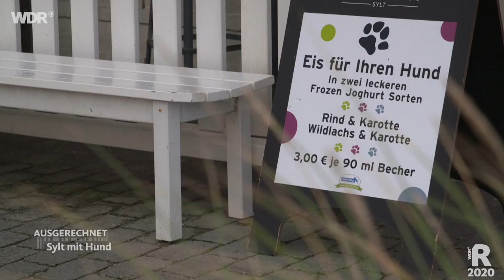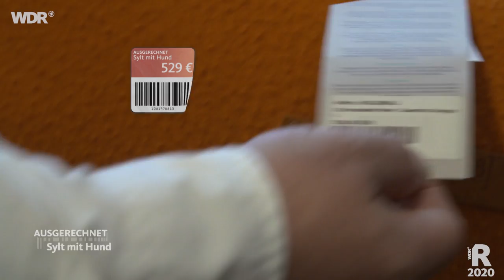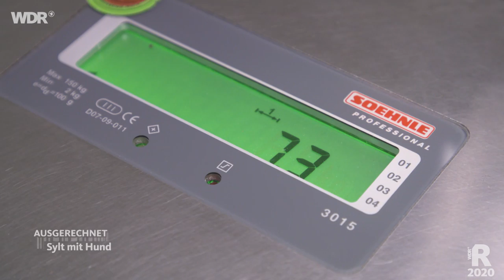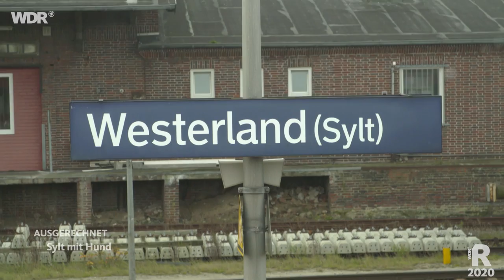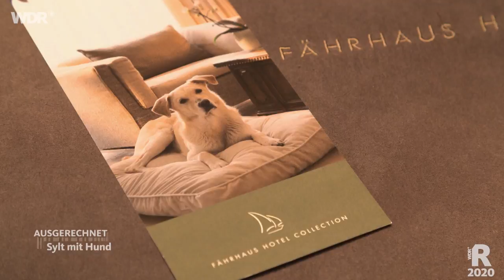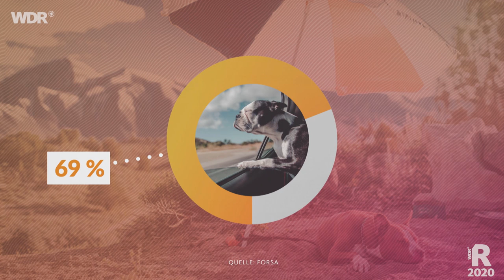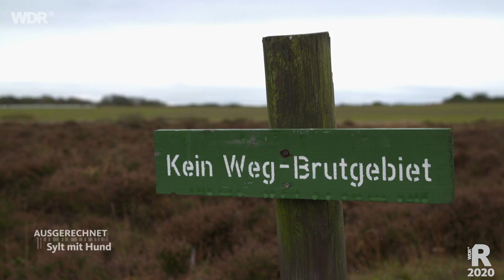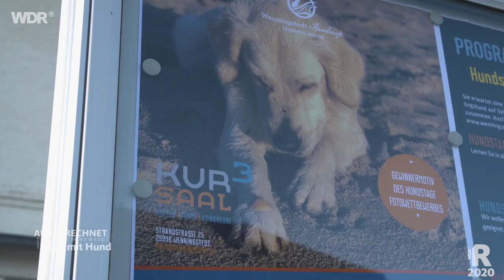Ausgerechnet Sylt mit Hund | WDR Reisen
Sylt - für viele nicht einfach eine Insel, sondern ein Lebensgefühl. Und dazu gehört immer öfter: Der eigene Hund! Nach Schätzungen des Sylt-Marketings bringt etwa jeder dritte Gast seinen Hund mit.
Sylt wirbt damit, ein echtes Paradies für alle Hundebesitzer und ihre vierbeinigen Lieblinge zu sein.
Aber: Wie viel Hund verträgt die Insel? Und ab wann wird aus dem süßen Vierbeiner eine Belästigung?
Daniel Aßmann testet, was Sylt für Hundebesitzer zu bieten hat. Was der Hund extra kostet und wo die Grenzen für die Vierbeiner und ihre Besitzer sind.

Sylt - for many not just an island, but an attitude to life. And this increasingly includes: Your own dog! According to Sylt marketing estimates, about every third guest brings their dog with them.
Sylt advertises to be a real paradise for all dog owners and their four-legged friends.
But: How much dog can the island take? And when does the sweet four-legged friend become a nuisance?
Daniel Aßmann tests what Sylt has to offer dog owners. What the dog costs extra and where the limits are for the four-legged friends and their owners.